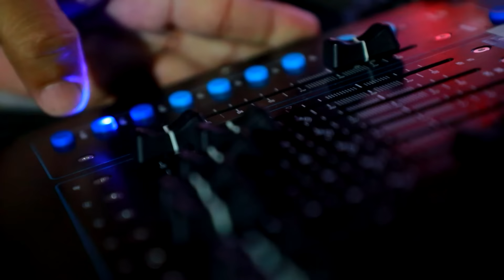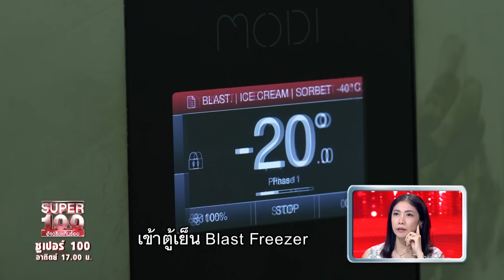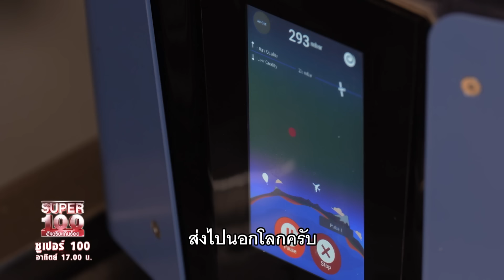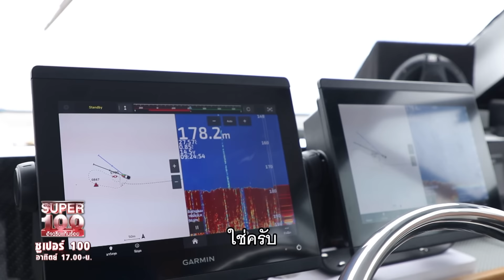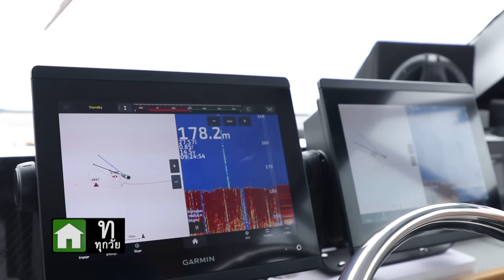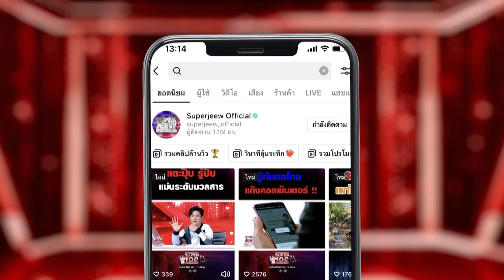Super 100 อัจฉริยะเกินร้อย | EP.211 | 22 ม.ค. 66 Full HD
เชฟตั้ม ณฐกร แจ้งเร็ว อายุ 33 ปี จากกรุงเทพมหานคร หรือที่หลาย ๆ คนรู้จักกันในนาม สาระตั้ม ปัจจุบันเชฟตั้มเป็นผู้บริหารกลุ่มบริษัทนิชดาธานี กรุ๊ป ด้านอสังหาริมทรัพย์ และ เจ้าของร้านอาหารโอมากาเสะ KAIJIN และ ร้าน Vapor seafood & restaurant & bar อีกทั้งยังเป็นยูทูบเบอร์อีกด้วย เชฟตั้มได้เดินทางท่องเที่ยวไปทั่วโลกเพื่อศึกษาและเรียนรู้พันธุ์ปลา นำสาระมาให้ทุกคนได้รู้กัน ร้านอาหารโอมากาเสะ KAIJIN ของเชฟตั้มนั้นมีจุดเด่นในเรื่อง การยกระดับปลาไทย ให้เป็น Fine Dining โดยวิธีปรุงต่าง ๆ เพื่อทำให้ปลาไทยมีรสชาติที่แตกต่างไปจากเดิม

ในตอนแรกเชฟตั้มได้ทำธุรกิจอสังหาริมทรัพย์ ซึ่งเป็นการสืบทอดธุรกิจต่อจากครอบครัว ทว่าเชฟตั้มมีความสนใจในการตกปลา เนื่องจากตอนเด็ก ๆ เชฟตั้มได้ออกไปตกปลาเล่นกับคนสวนที่บ้าน จึงเกิดความชอบ และหลงใหล เมื่อเข้ามหาวิทยาลัย เชฟตั้มได้ไปฝึกงานตามโรงแรมและร้านอาหารเพื่อเก็บเกี่ยวประสบการณ์ และกลายเป็นบาร์เทนเดอร์สายประกวด จึงต่อยอดมาเป็นเชฟในปัจจุบันได้

วันนี้เชฟตั้มได้แปลงอาหารคาวให้กลายเป็นเครื่องดื่ม เริ่มจาก เมนูแรก “ข้าวมันไก่” ต้มน้ำสต๊อกไก่ และ ส่วนผสมต่าง ๆ จากนั้น นำไปแช่ตู้อุณหภูมิติดลบ เพื่อให้อาหารกลายเป็นน้ำแข็ง และเริ่มตุ๋นเท้าไก่ในหม้ออัดแรงดัน จากนั้นต้มน้ำเชื่อมด้วยสามเกลือ และที่น่าสนใจคือเชฟตั้มผัดข้าวมันไก่ นำไปผสมกับข้าวหมาก ใส่ในเครื่องอินฟิวส์ และเครื่องดื่มจากข้าวมันไก่ก็ได้เสิร์ฟพร้อมกับเท้าไก่ตุ๋น และ ฟักแช่แข็ง เมนูต่อมา เครื่องดื่มจาก “ข้าวซอยเนื้อ” วิธีการทำเริ่มจากนำกระดูกวัวไปอบกรอบเพื่อได้ไขข้อกระดูกวัวออกมา จากนั้นมีน้ำเครื่องเคียงเป็นหอมแดงผสมบีทรูท และปรุงส่วนน้ำเชื่อมด้วยพริกแกง เคี่ยวกะทิ และวัตถุดิบหลักของข้าวซอยเนื้อ คือหมี่กรอบ เชฟตั้มได้นำส่วนผสมต่าง ๆ มาผสมกันและใช้วิธีการชงแบบเดียวกับชาชัก เสิร์ฟคู่กับหมี่กรอบและโฟมหอมแดงผสมบีทรูท เมนูเครื่องดื่มสุดท้าย “สะตอผัดกุ้ง” รสชาติชัดจนกรรมการทุกคนทายถูก วิธีการทำเริ่มจากต้มน้ำสต๊อกกุ้งผสมอัญชันเพื่อให้น้ำมีสีฟ้า ทำน้ำมันกะปิ และผัดสะตอด้วยเนยผสมกับครีม และผักโขม จากนั้นนำไปปั่นให้เนื้อละเอียด นำเข้าช่องแช่แข็ง และแช่แคลเซียมให้กลายเป็นเจลาติน ทานคู่กับจักจั่นทะเลเคลือบคาราเมล พร้อมเสิร์ฟจัดจานสวยงาม และมีกลิ่นอโรมาน้ำมะพร้าวหอม

นอกจากนี้เชฟตั้มยังได้พาทุกคนไปชมการตกปลาไทยกลางทะเลภูเก็ตที่ความลึกประมาณ 100 กว่าเมตร เพื่อจับปลาใหญ่ ปลาที่เชฟตั้มสามารถจับได้ คือ ปลาเก๋าส้ม ปลาเก๋าเพลิง และ ปลาสีทองปากกว้าง โดยเชฟตั้มจะรังสรรค์เมดูระดับภัตตาคารจากปลาทั้ง 3 ชนิดให้กรรมการได้ชิม บอกเลยว่าอึ้งกับรสชาติอาหาร และกรรมวิธีการปรุงเมนูแต่ละเมนูมาก ๆ เลยค่ะ